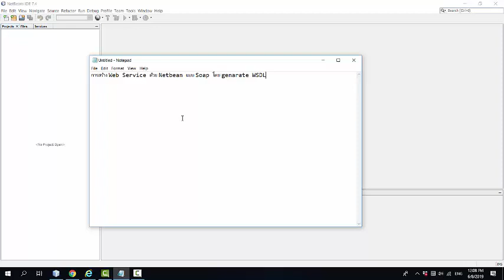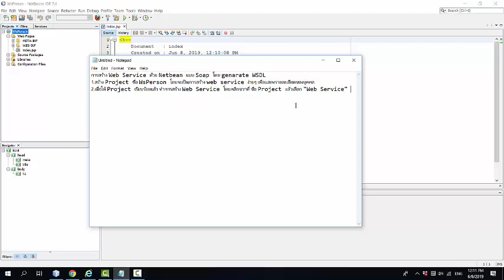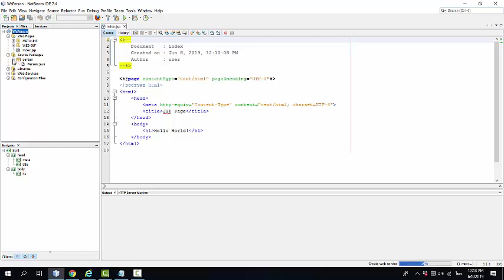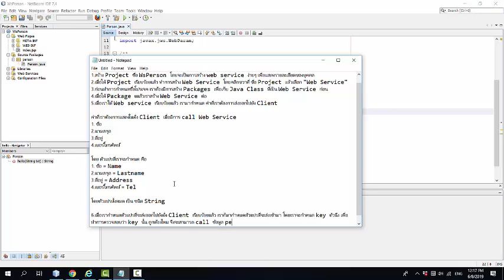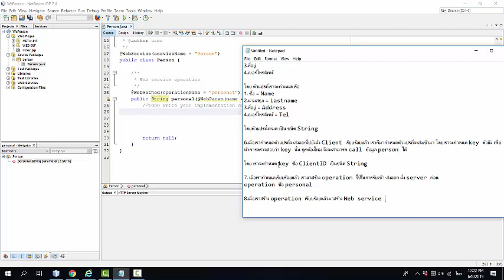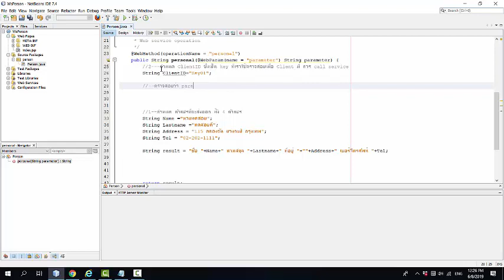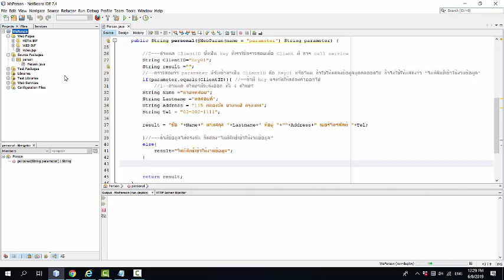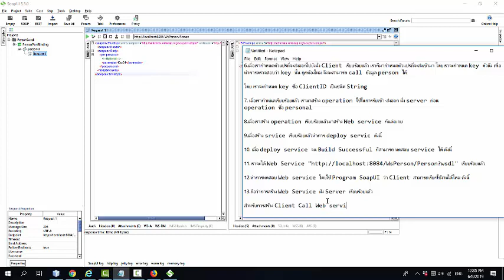การสร้าง Web Service แบบ SOAP(WSDL) ด้วย JAVA 1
การสร้าง Web Service ด้วย Netbean แบบ Soap โดย genarate WSDL
1.สร้าง Project ชื่อ WsPerson โดยจะเป็นการสร้าง web service ง่ายๆ เพื่อแสดงรายละเอียดของบุคคล
2.เมื่อได้ Project เรียบร้อยแล้ว ทำการสร้าง Web Service โดยคลิกขวาที่ ชื่อ Project แล้วเลือก "Web Service"
3.ก่อนทำการกำหนดชื่อโปรเจค เราต้องมีการสร้าง Packages เพื่อเก็บ Java Class ที่เป็น Web Service ก่อน
4.เมื่อได้ Package แแล้วเราสร้าง Web Service ต่อ
5.เมื่อเราได้ Web service เรียบร้อยแล้ว เรามากำหนด ค่าที่เราต้องการส่งออกไปยัง Client

ค่าที่เราต้องการแสดงในฝั่ง Client เมื่อมีการ call Web Service
1. ชื่อ
2.นามสกุล
3.ที่อยู่
4.เบอร์โทรศัพท์

โดย ตัวแปรที่เราจะกำหนด คือ
1. ชื่อ = Name
2.นามสกุล = Lastname
3.ที่อยู่ = Address
4.เบอร์โทรศัพท์ = Tel

โดยตัวแปรทั้งหมด เป็น ชนิด String

6.เมื่อเรากำหนดตัวแปรที่จะส่งออกไปยังฝั่ง Client เรียบร้อยแล้ว เราก็มากำหนดตัวแปรที่จะส่งเข้ามา โดยเราจะกำหนด key ตัวนึง เพื่อทำการตรวจสอบว่า key นั้น ถูกต้องไหม จึงจะสามารถ call ข้อมูล person ได้

โดย เราจะกำหนด key ชื่อ ClientID เป็นชนิด String

7. เมื่อเรากำหนดเรียบร้อยแล้ว เรามาสร้าง operation ใช้ในการรับเข้า-ส่งออก ฝั่ง server ก่อน
operation ชื่อ personal

8.เมื่อเราสร้าง operation เรียบร้อยแล้วมาสร้าง Web service กันต่อเลย

9.เมื่อสร้าง srvice เรียบร้อยแล้วทำการ deploy servic ดังนี้

10. เมื่อ deploy service จน Build Successful ก็สามารถ ทดสอบ service ได้ ดังนี้

11.เราจะได้ Web Service " เรียบร้อยแล้ว

12.ทำการทดสอบ Web service โดยใช้ Program SoapUI ว่า Client สามารถเรียกใช้งานได้ไหม ดังนี้

13.ถือว่าการสร้าง Web Service ฝัง Server เรียบร้อยแล้ว

สำหรับการสร้าง Client Call Web service ติดตามคลิปต่อไป.